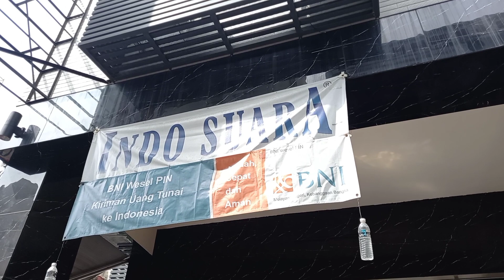MENIKMATI KEINDAHAN TAMAN TAINAN PARK DI SAAT LIBUR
Hallo teman2

video aku klai ini aku mau ajak temen2 keliling taman oh ya temen2 maaf sblmnya  video ini diambil  bulan February ya mana kala saat itu lebaran cina baru sempet uload sekarang, ikuti keseruannnya ya,